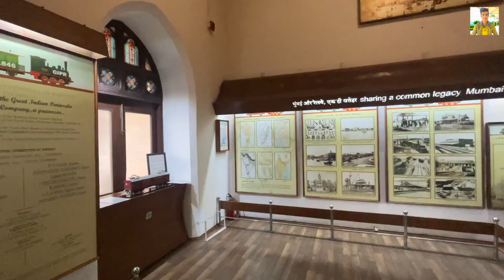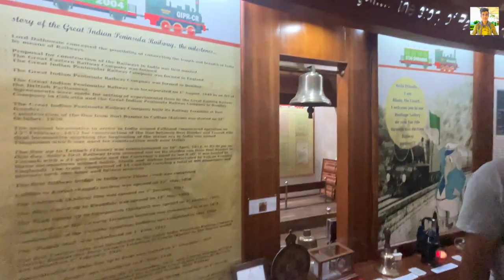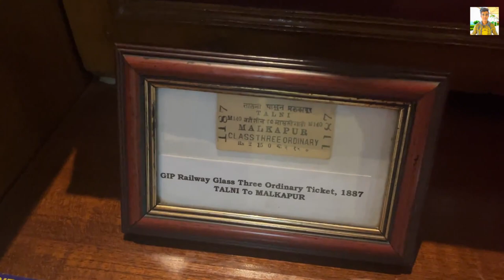Unseen CSMT Station Building from inside | CSMT Building inside View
Vlog is about - Unseen CSMT Station Building from inside | CSMT Building inside View

For the Very First Time im showing you the Interiors of this Iconic Heritage Csmt Building. It has so much history in itself. Every wall & Corners of Building has some stories you would definitely find interesting. Before this Visitors were not allowed inside the building but now its open for visitors through Guided Tour.